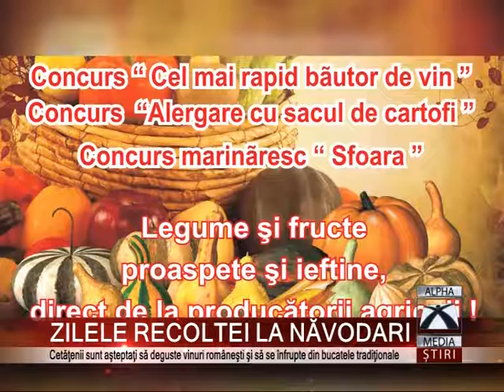ZILELE RECOLTEI LA NĂVODARI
A venit toamna şi încep zilele recoltei! În perioada 27-29 septembrie, primăria năvodari alături de CONSILUL LOCAL şi CASA DE CULTURÃ "PONTUS EUXINUS" organizează o astfel de sărbătoare. Cetăţenii oraşului şi nu numai sunt aşteptaţi să deguste vinuri româneşti şi să se înfrupte din bucatele tradiţionale.